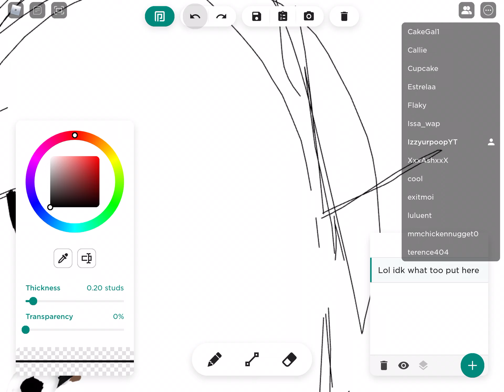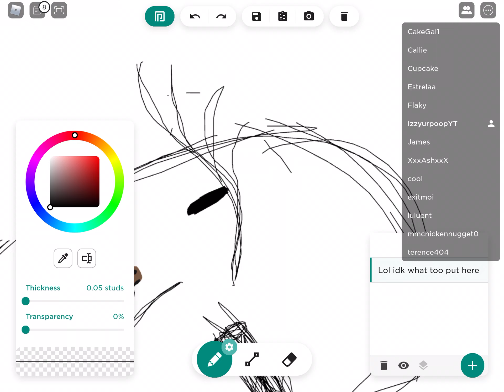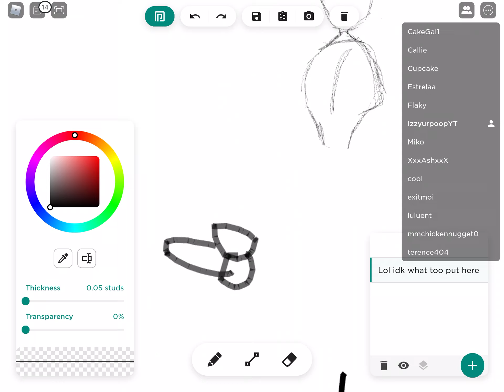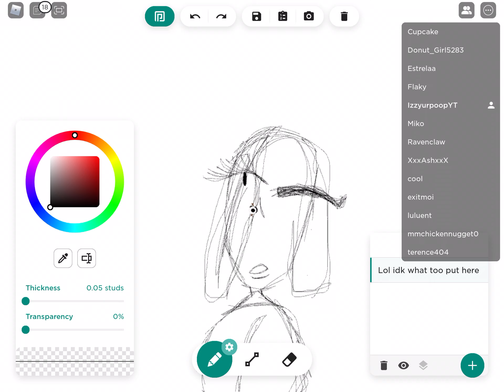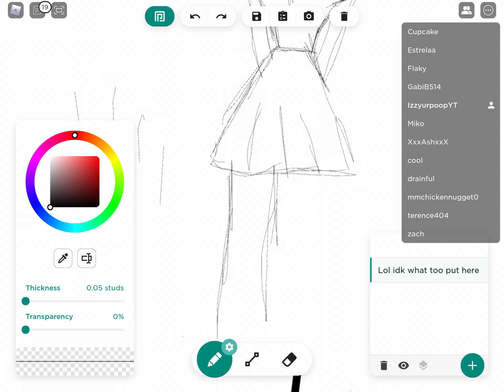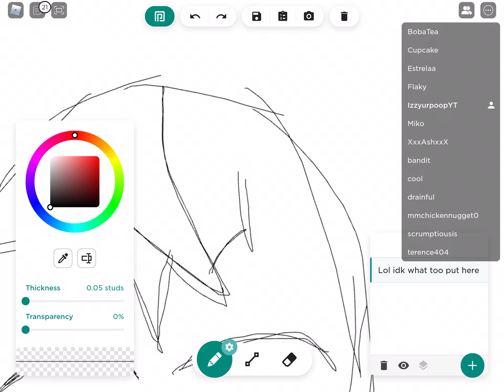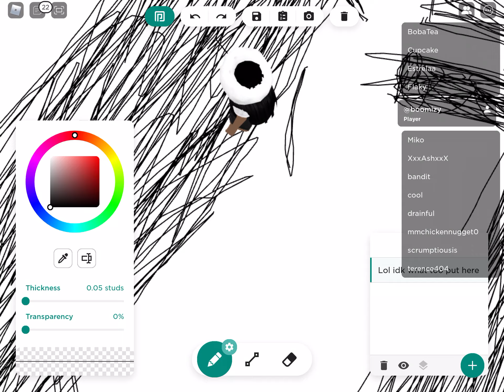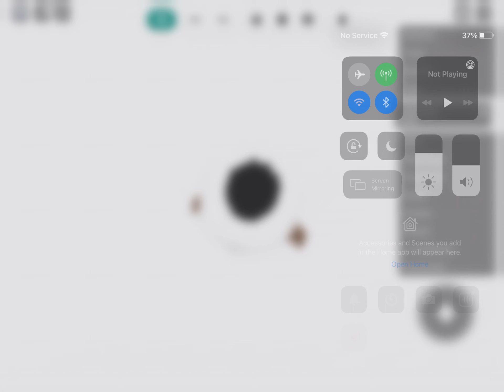Drawing bc it’s Half of my DNA pt2